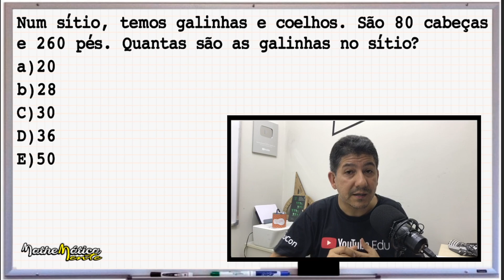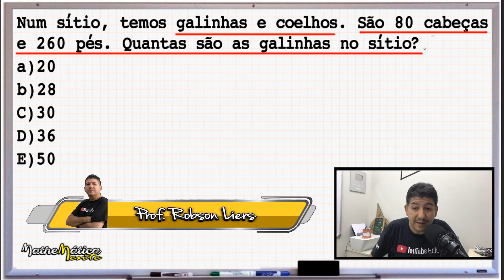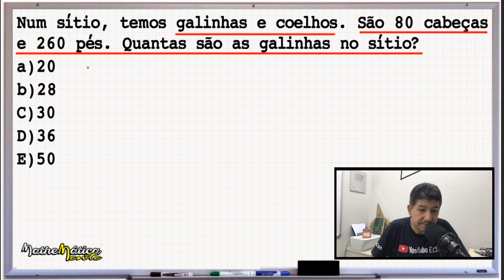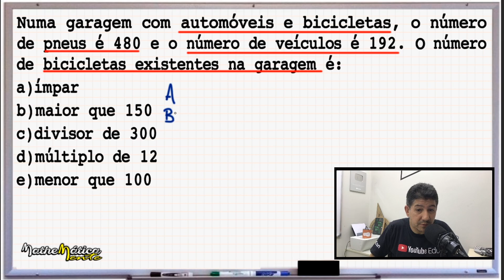2 PROBLEMAS DE MATEMÁTICA COM SISTEMA DE EQUAÇÕES DO 1º GRAU - NÍVEL 1 - Prof Robson Liers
✔Este vídeo faz parte de uma série de vídeos com  questões de matemática envolvendo problemas com sistema de equações do primeiro grau,  que é um  assunto de matemática  muito pedido em provas de concursos públicos. São duas questões envolvendo problemas com sistema de equações do equação do 1º grau.

✔Uma das grandes dificuldades do aluno e do candidato ao concurso público na hora da prova é saber interpretar os problemas com sistema de equações equação do primeiro grau.

Questões do vídeo:
1) Num sítio, temos galinhas e coelhos. São 80 cabeças e 260 pés. Quantas são as galinhas no sítio?
a) 20
b) 28
c) 30
d) 36
e) 50

2) Numa garagem com automóveis e bicicletas, o número de pneus é 480 e o número de veículos é 192. O número de bicicletas existentes na garagem é:
a) ímpar
b) maior que 150
c) divisor de 300
d) múltiplo de 12
e) menor que 100

2 PROBLEMAS DE MATEMÁTICA COM SISTEMA DE EQUAÇÕES DO 1º GRAU - Prof Robson Liers - Mathematicamente